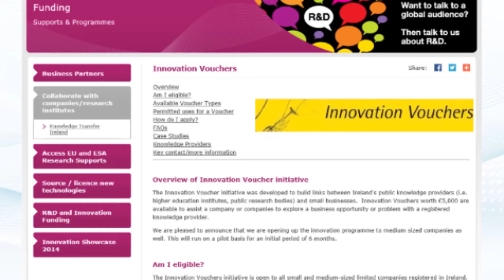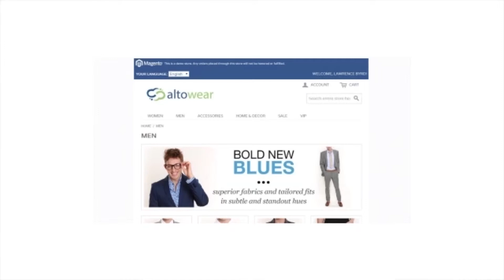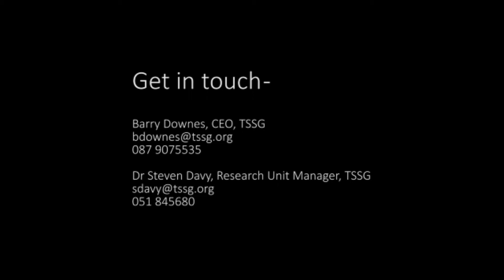Barry O'Sullivan talks about altocloud collaborating TSSG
Barry O’ Sullivan CEO Altocloud a Silicon Valley technology company which also has a base in Galway, best known to the Irish public as one of the exacting investors on Dragons’ Den has successful collaboration with TSSG.